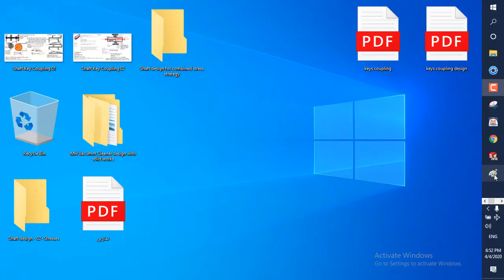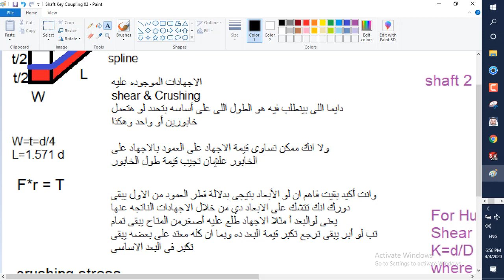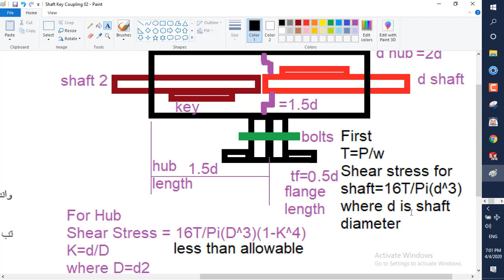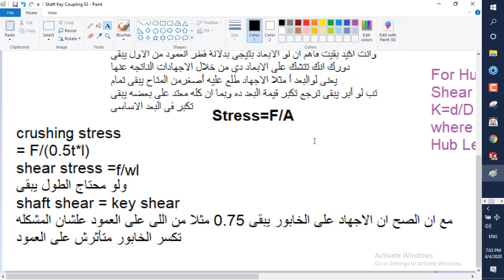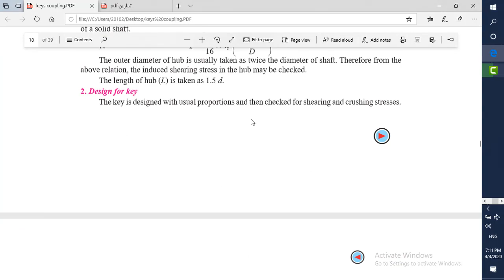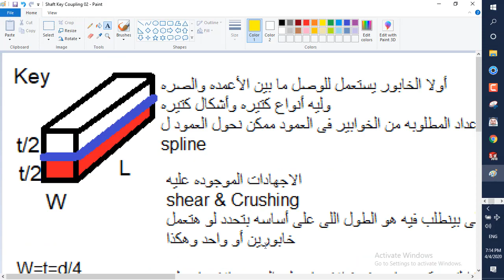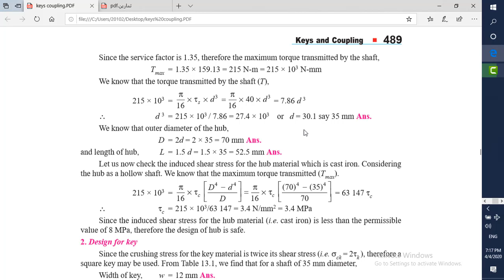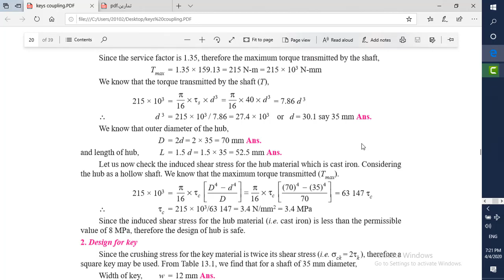Machine design 1 Sec 10.1 Key&Coupling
Key Coupling design strategy